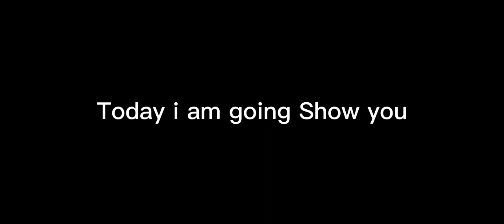How To Train 98 Rated Tchouameni In eFooball 2023 Mobile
How To Train 99 Rated Tchouameni In eFooball 2023 Mobile